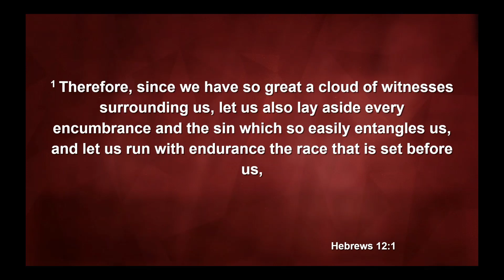Overcome the Boulders of Life by Faith (Hebrews 12:1-3)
Overcome the Boulders of LIfe Sermon From the Boulders and Backpacks Series. We should bear one another's burdens, but we are responsible to carry our own load. Don't try to carry the heavy parts of life on your own. But be disciplined about the things you should carry (Galatians 6:1-5)